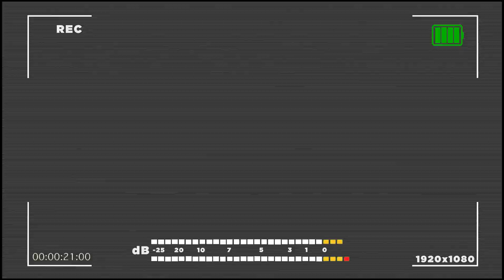CHUPA CABRA EN GOAT SIMULATOR || QUIROZAMA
nuevas aventuras de la cabra de ciudad en GOAT SIMULATOR